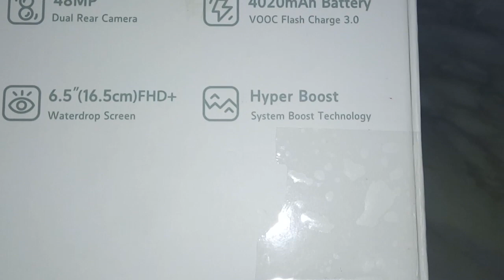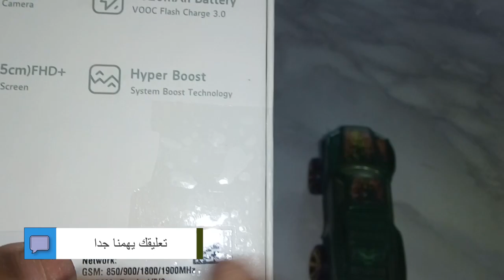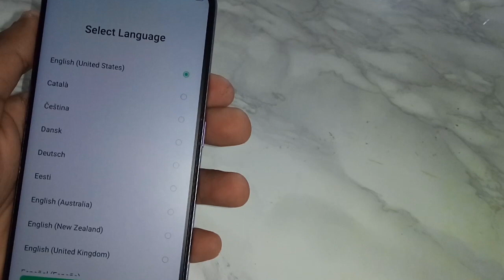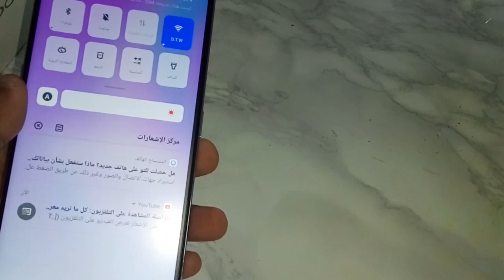الحلو بزيادة 😍| مراجعة OPPO F11 !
لدعمنا ماديا عبر باتريون 💖🧡 طول عمرنا عارفين ان التنافس بين الهواتف الذكية جامد جدا و لكن ازاي قدرت شركة oppo تغلبهم كلهم بهاتف مراجعتنا النهاردة OPPO F11 😍😍
للشراء من سوق . كوم : /j1de
للشراء من جوميا : /j1dc